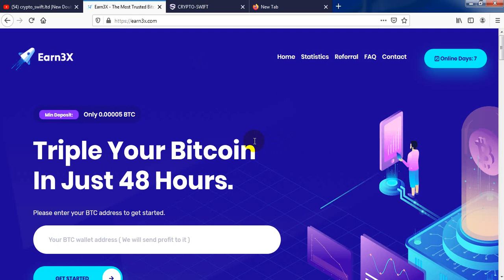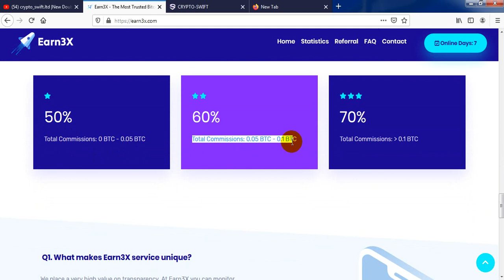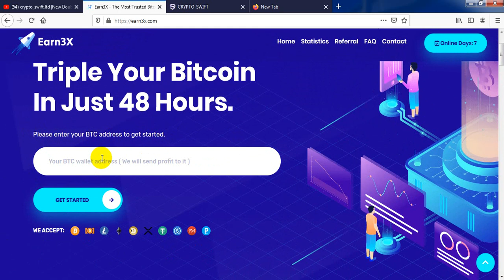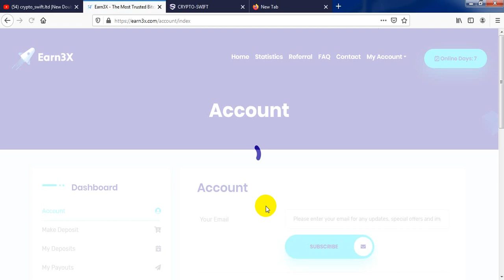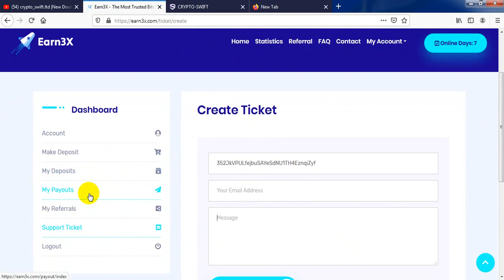Earn3x.com | New Double Bitcoin Site | Live deposit | 100% In 24 Hours| free eran trick| exclosive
. earn3x.com new btc doubler, Earn3x.com live deposite , how to eran mony $10 to $20 per day, best eraning site2019 ? / fast eranning site2019, best way to eran mony , light investment site 2019 , earn3x.com light site